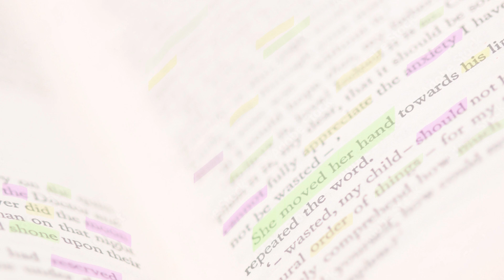5 Reasons to Use Only Soni Office Mate Highlighter Pen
5 Reasons to Use Only Soni Office Mate Highlighter Pen, Bright colours, Long Cap off time, Long Lasting, non-fading, and non-toxic Ink.